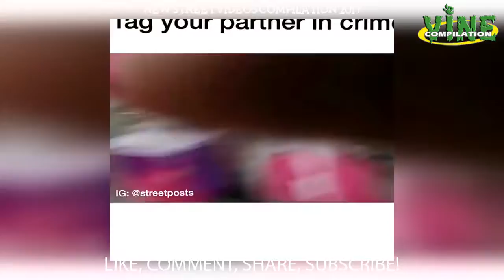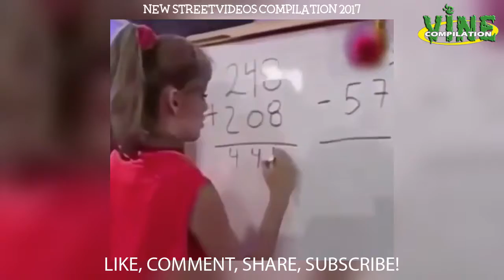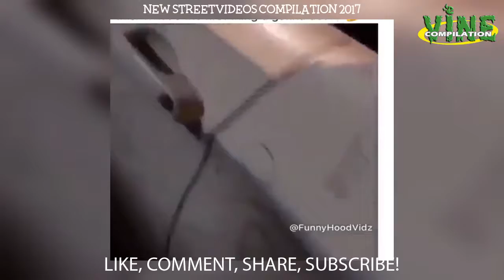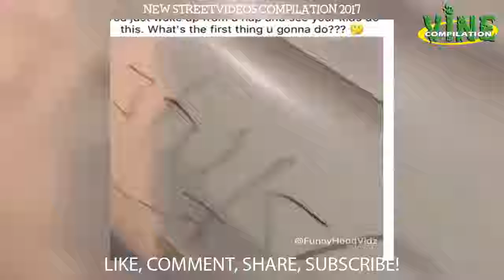New streetvideos aka Follow Us!🔥😁 Instagram Compilation 2017